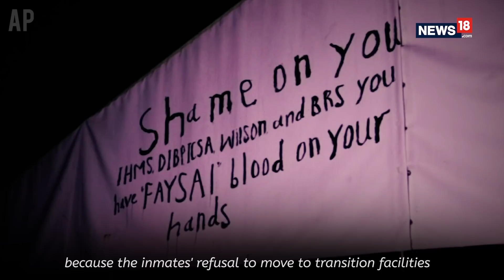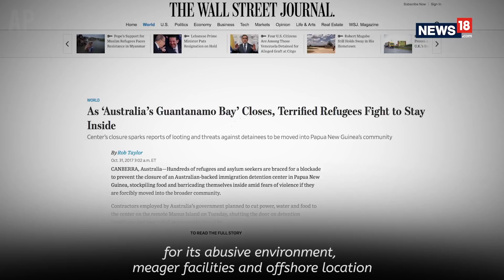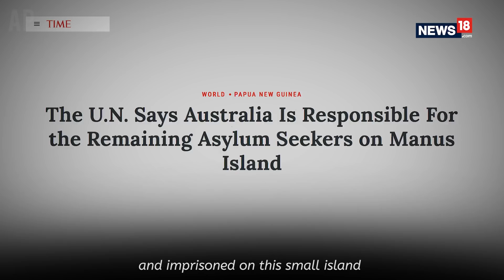Manus Island Refugee Crisis: What We Must All Know | Orbis | News18 Originals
'Australia's Guantanamo Bay' as the Manus Regional Processing Centre was notoriously known as was a detention facility used to house asylum seekers and illegal immigrants by the Australian government.

The refugees and immigrants were neither allowed to return to their home countries nor move to Australia. In a show of defiance against Australia's decision to close down the centre in October 31, the inmates refused to leave the premises for almost two months finally vacating it after Papuan authorities stormed it on November 24, 2017.

News18 Orbis brings you a curation of stories from around the globe that have the potential to shape the context of civil societies across borders.